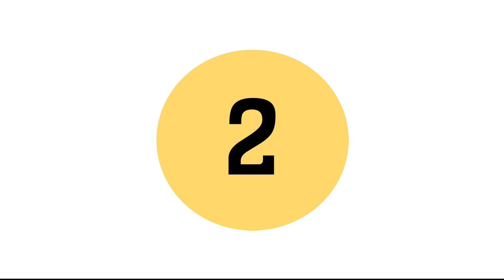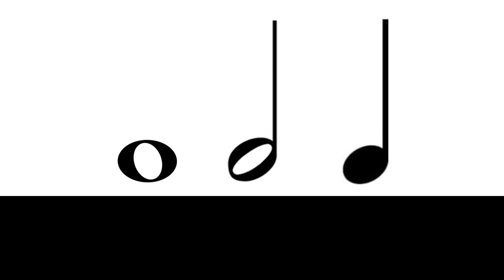Duración de las notas musicales. Figura de redonda, blanca y negra.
En este video aprenderemos las figuras de redonda, blanca y negra.